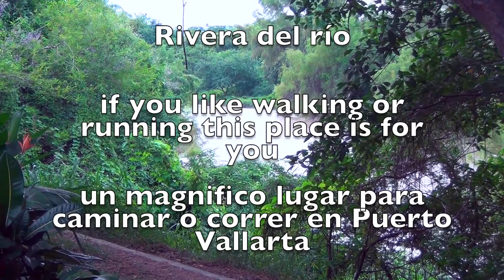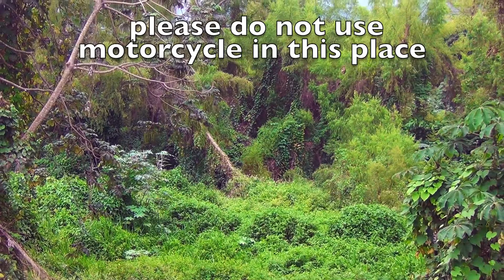P V exercise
this is a good place in PV   don´t miss it
learn spanish with the mexican people and enjoy this video
para que hagan ejercicio en Puerto Vallarta